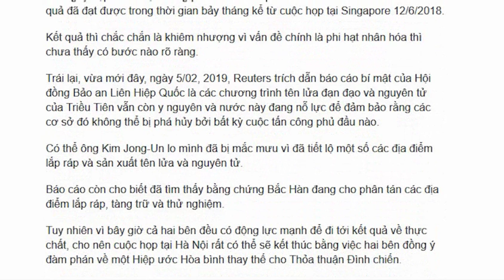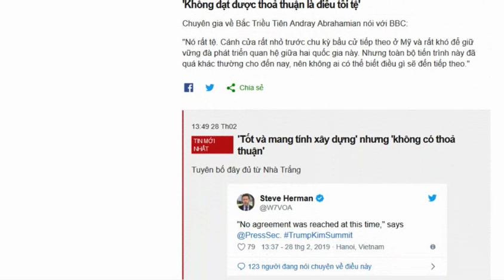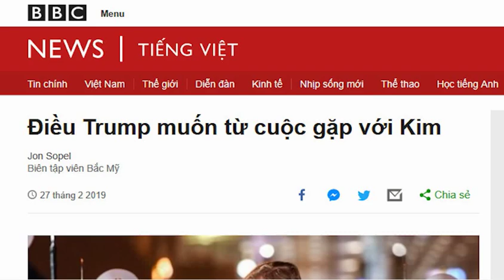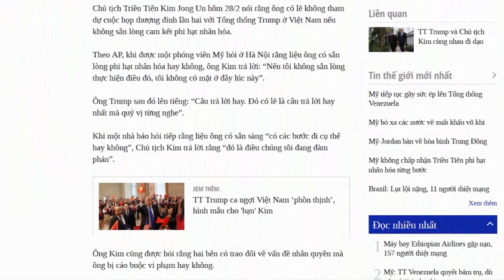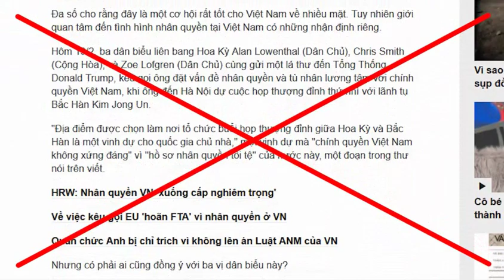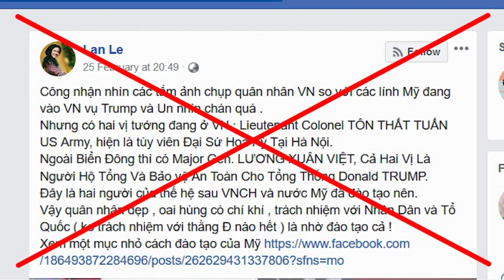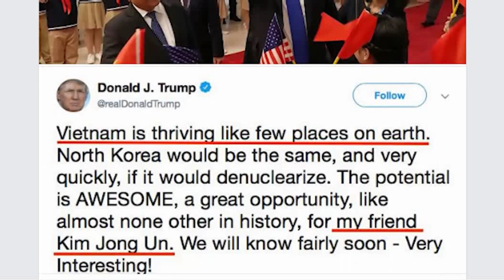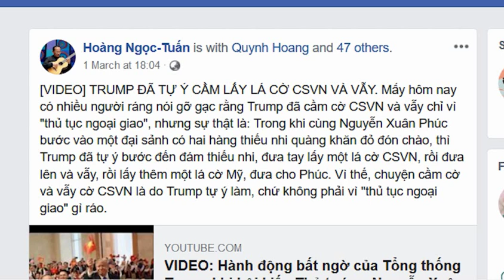Nên nghĩ gì khi Donald Trump vẫn cờ đỏ sao vàng?